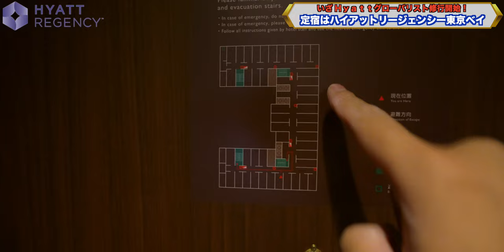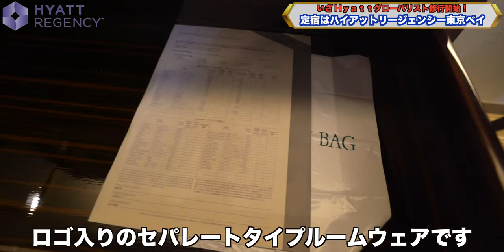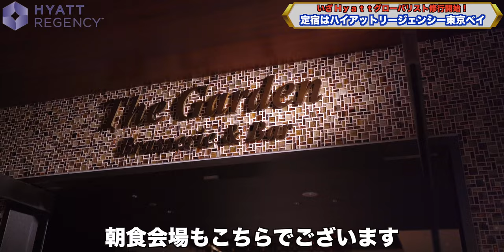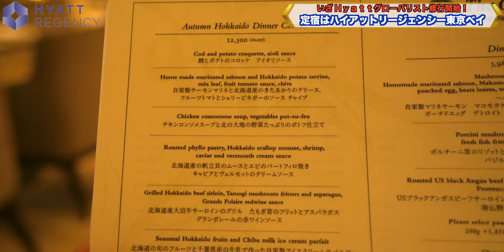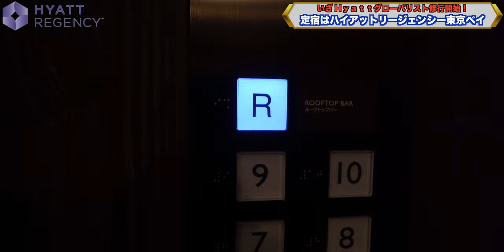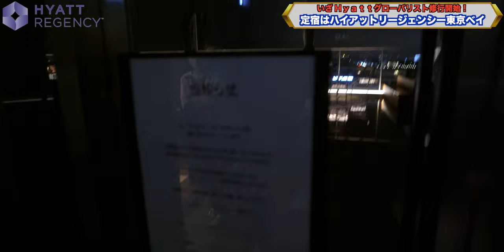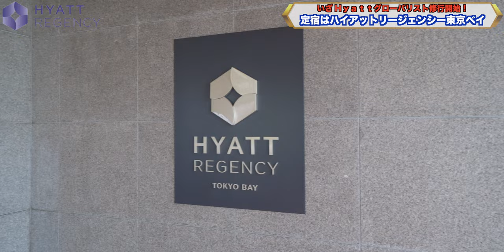グローバリスト修行始動！千葉得旅利用👍定宿はハイアットリージェンシー東京ベイにします！Hyatt Regency Tokyo Bay 4K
2022年駆け込みでHyatt グローバリスト修行やります！
※2022年10月14日に収録したものです。

厳密にいうとご縁があって20泊でグローバリストになれるキャンペーンに登録することができたのでこれを逃す手はないと思い決行に至ったわけです。

修行の聖地はハイアットリージェンシー東京ベイに決定しました。
初めての宿泊の様子が少しでも参考になれば幸いです。

【ハイアットリージェンシー東京ベイ / Hyatt Regency Tokyo bay】
浦安市明海 5-8-23, 千葉, 日本, 279-0014

00:00 オープニング
00:43 舞浜へ移動
02:28 チェックイン
02:59 ルームツアー
11:07 Wi-Fi速度
11:30 チェックインを終えて
12:40 館内散策
13:00 フィットネス
13:51 ディナー
17:53 ルーフトップバー
18:14 ガーデンテラス
19:02 1日目を終え
19:59 セレブレーションホテルで朝食
22:54 総合運動場へ
23:40 総括

・OBS

（カメラ）
・SONY  α7c

・GoPro HERO9

（レンズ）
・SONY 16mm-35mm F2.8 GM

（マイク）
・RODE wireless Go

・SHURE KSM9

・SHURE KSM8

（ジンバル）
・Zhiyun Weebill S

・ATEM mini

（ミキサー）
・ZOOM LIVE TRAK L-8